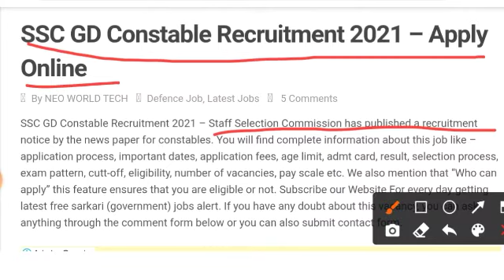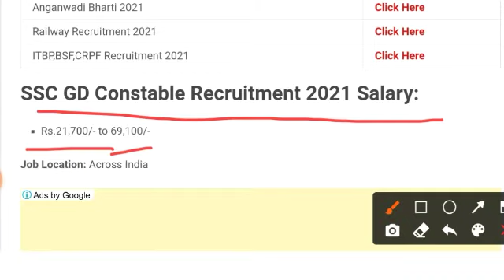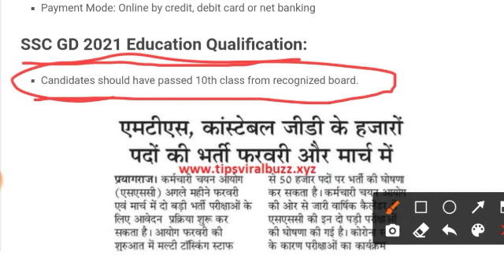SSC-GD New Vaccancy 2021 | SSC GD New Constable | SSC GD Requirement 2021 | SSC GD New Bharti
Gear That I used In The Video

MIC : Not Used

Video Editor Maker App : Youcut

NOTE ✓   (CREDIT )√ : ALL THE PICTURES AND IMAGES USED SHOWED  IN THE VIDEO TO THE OWNER AND NOT TO ME • I AM NOT THE OWNER OF ANY PICTURES AND IMAGES SHOWED IN VISSC
 ALL CREDITS GOES TO THE RESPECTIVE OWNERS • IN CASE OF ANY COPYRIGHT ISSUE OR IF ANY OWNER WANTS TO REMOVE FROM MY VIDEOS LOGO MAKER : KINDLY CONTANT WITH ME THROUG GMAIL •

OTHER CREDITS •

THUMBNAIL MAKER APP : LOGOPIT PLUS AND  PIXEL LAB